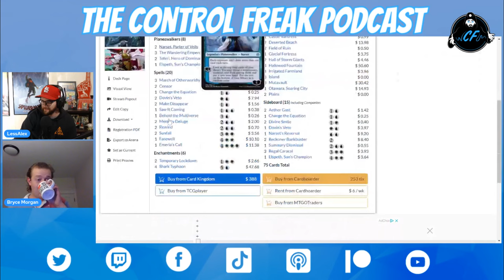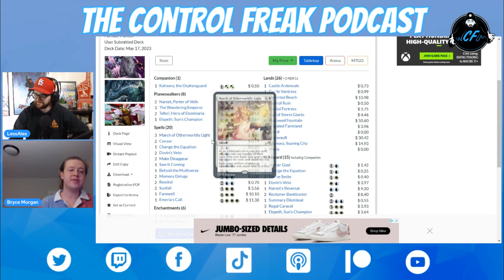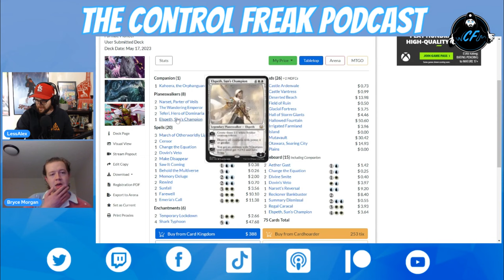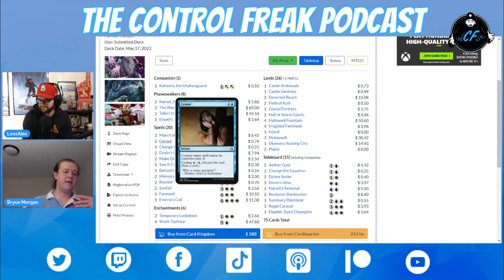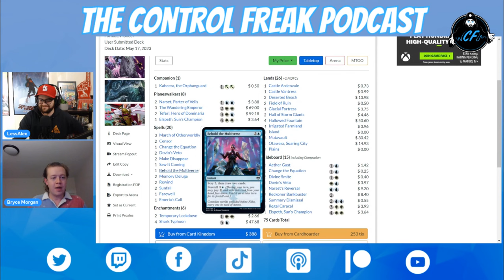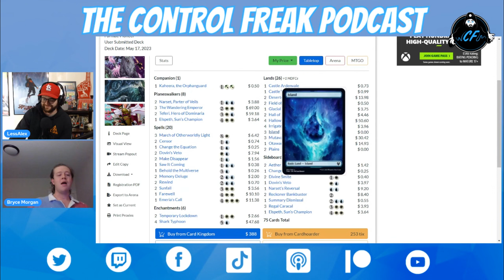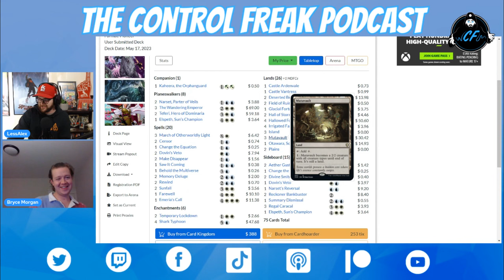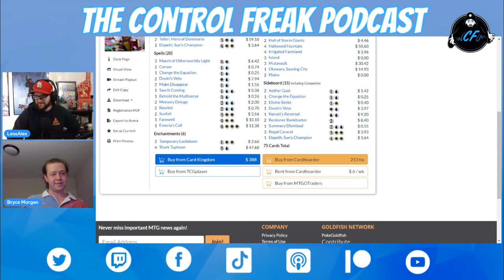Innovating Azorius Control: Lay Down Arms and Rewind in Pioneer w/ the Innovator Bryce Morgan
In this week's episode Alex has on the architect of the Lay Down Arms Azorius Control deck in Pioneer. We talk about how he designed it, how well it's positioned in the current meta, and how he feels Azorius can adapt and continue to thrive in Pioneer. Additionally he reveals his brand new innovation in Azorius Control with what I'm dubbing Rewind Azorius Control!

Enjoy the podcast?